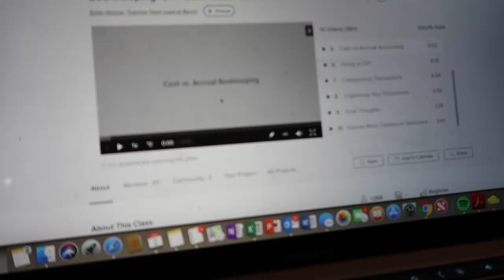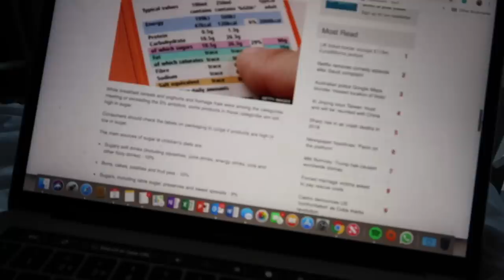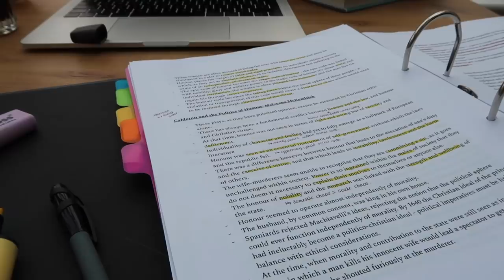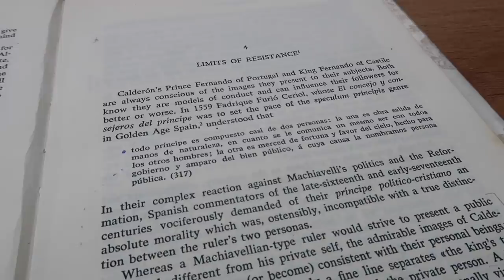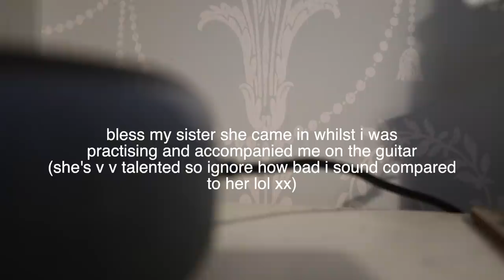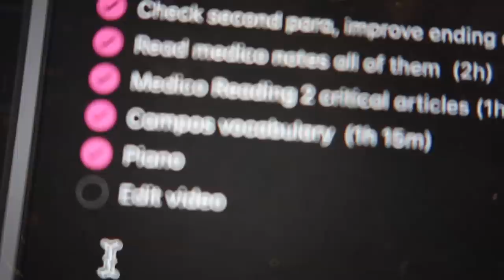SORT YOUR LIFE OUT WITH ME FOR 2019! (+ my New Year's Resolutions!) | ad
The first 500 people to click the link below will get 2 months of Skillshare for free